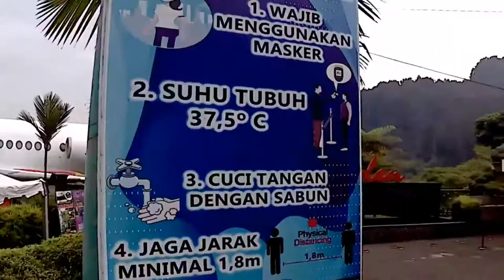HEBOH !!! TERLIHAT PESAWAT DI KAKI GUNUNG SLAMET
Terlihat pesawat di kaki gunung Slamet.

TERIMA KASIH